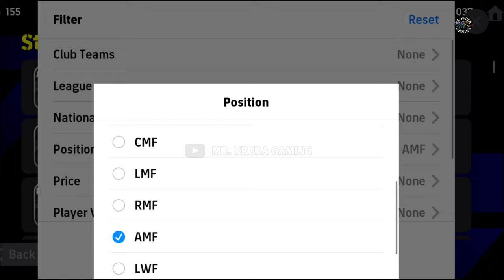How to Train BERNARDO SILVA in PERFECT WAY eFootball 2024 Mobile | Training Guide & Tutorial